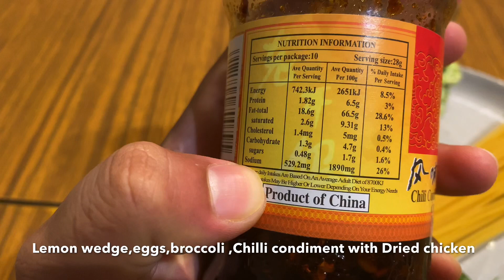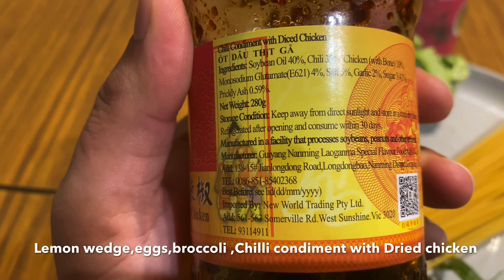Spaghetti recipe_super easy and yummy spaghetti recipe_pasta recipe_hot and spicy pasta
Amazing Nepalese chicken pickle recipe